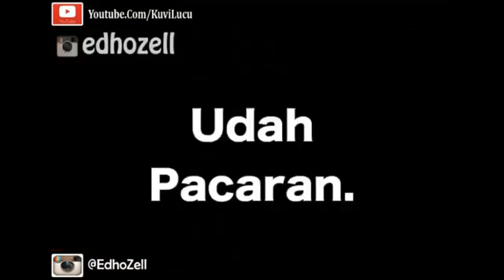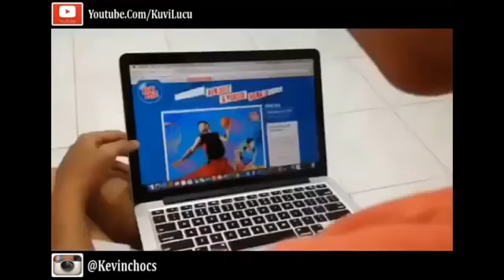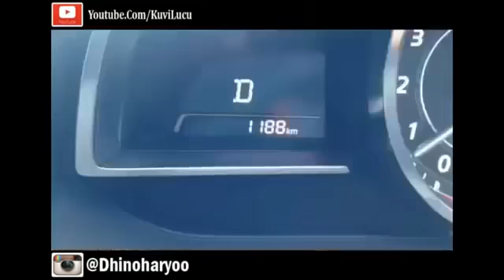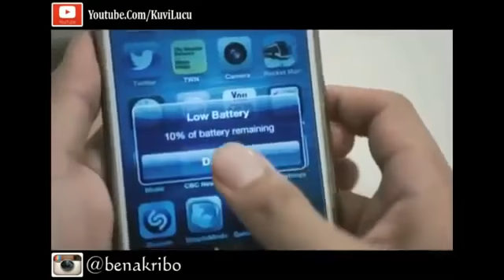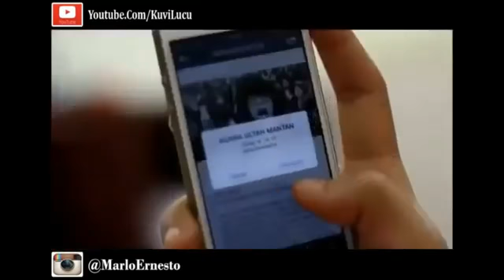Kumpulan Video Lucu Instagram Indovidgram Kevin Anggara Part 5 Garuda Di Dada Ku